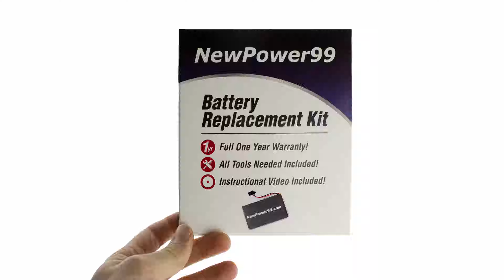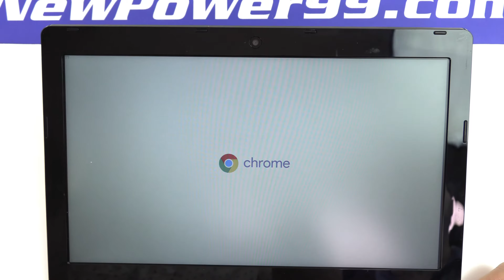How to Replace Your Acer Chromebook C720 Series Battery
Part of the Complete Battery Installation Kit from NewPower99.com, available The Battery Installation kit contains a New High Capacity Battery, Battery Installation Video, and Special Tools required for battery replacement. Includes one year money back guarantee!